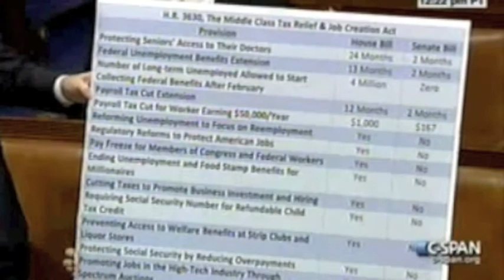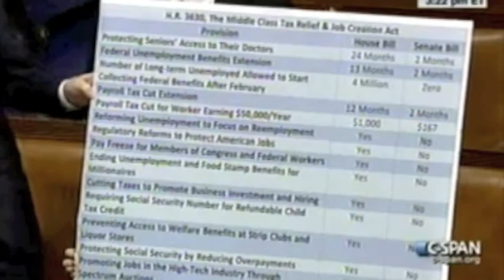Price floor remarks on H.Res. 501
House Republican Policy Committee Chairman Tom Price, M.D. (R-GA) discusses the differences between the House and Senate proposals to extend the payroll tax reduction, provide unemployment benefits for families, and stop cuts to physician payments under Medicare.